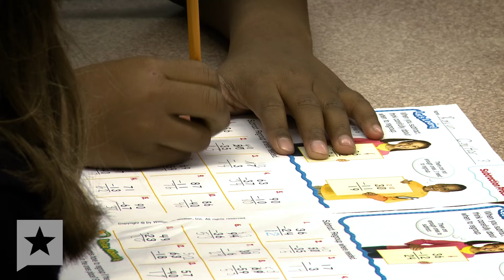Roundup: Rick Perry wades into student election at his alma mater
Abortion bills are again a focus in the Texas Legislature, with the Senate passing out a handful of measures this week that would further regulate and/or limit access to the procedure.
Senate Bill 20 would require women to pay a separate premium if they want their health plan to cover an elective abortion.
SB 25 would prevent parents from suing doctors if their baby is born with a birth defect.
And a third — SB 415 — would require doctors confirm a fetus is deceased before performing a more invasive form of the procedure.

Should public school dollars be allowed to go to private schools?
That question drew more than 150 people to the state Capitol this week to testify on Senate Bill 3.
The legislation would create two public programs to pay for private school tuition and homeschooling expenses.
A priority of Lt. Gov. Dan Patrick’s, SB 3 is expected to get out of committee and be passed by the Senate.

Rick Perry – One of the newest members of President Trump’s Cabinet, is exhausting energy, questioning an election at Texas A&M that gave his alma mater its first openly gay student body president. This week, the former Texas governor penned an op-ed in the Houston Chronicle saying university administrators owed students answers about Bobby Brooks’ victory after the top vote getter was disqualified for failing to report a campaign expense.
University officials said they were surprised to see Perry’s reaction, given that he never contacted them.
And they added that they see no need to intervene given that it was a student-run election.